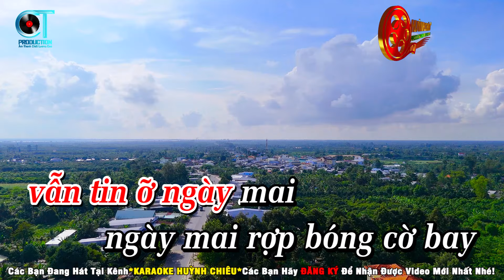Karaoke Chiếc Khăn Tay Tone Nữ Nhạc Sống ChaChaCha Mới Nhất Karaoke Huỳnh Chiêu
► Karaoke: Chiếc Khăn Tay - Tone Nữ
► Sáng Tác: Xuân Hồng
► Thể Loại: Nhạc Sống
➥ Beat: Huỳnh Chiêu
✪ 𝘼𝙇𝙇 𝙋𝙍𝙊𝘿𝙐𝘾𝙏 𝙍𝙄𝙂𝙃𝙏𝙎 © 𝘽𝙃 𝙈𝙚𝙙𝙞𝙖 𝘾𝙤𝙧𝙥𝙤𝙧𝙖𝙩𝙞𝙤𝙣 - 𝙆𝙖𝙧𝙖𝙤𝙠𝙚 𝙃𝙪𝙮𝙣𝙝 𝘾𝙝𝙞𝙚𝙪 .(𝑩𝑯𝑴𝒆𝒅𝒊𝒂-𝑻𝑯𝑪)